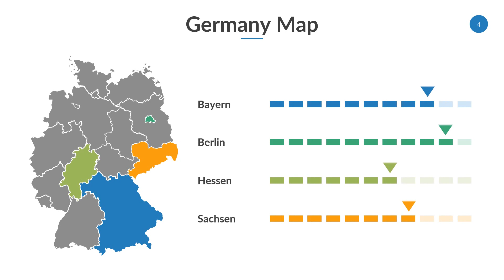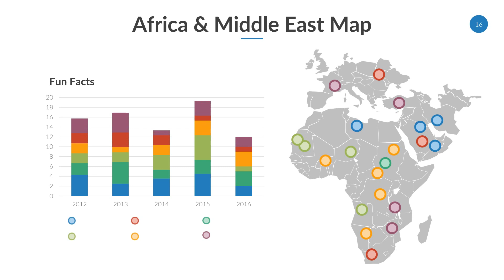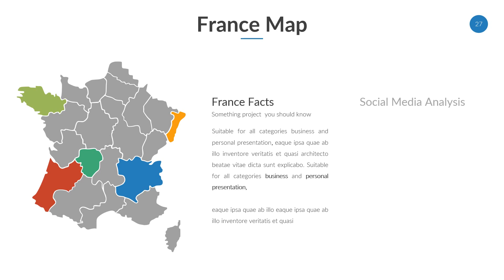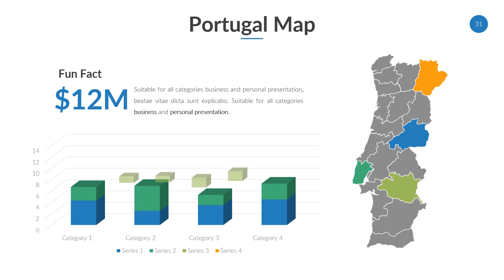Map world for Powerpoint